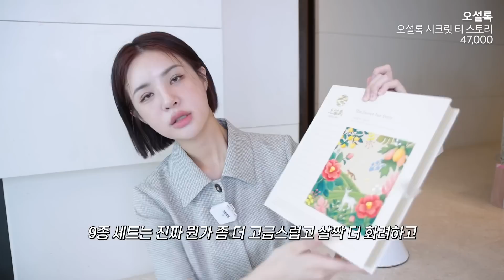[ENG/JPN] 무조건 만족하는‼️가격대별 센스있고 실용적인 집들이선물&이사선물 추천 | 선물추천 | 카카오톡 선물하기 | 인테리어 선물 | 조명 추천 | 재유JEYU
안녕하세요 재롱이들!
오늘은 프로 집들이러인 저의 집들이 선물 추천 영상인데요:)
선물을 주고 받을일이 워낙 많다보니
선물을 고르는 안목도 더 길러지더라구요!ㅋㅋ

그래서 제가 받았던 선물들이나 보냈던 선물들 중에서
정말 이거 너무 좋았다!! 하는 것들 위주로
집들이 선물을 가격대별로 추천하는 영상으로 들고와봤어요💚

오늘 영상도 보러 와주셔서 감사드리고,
재롱이들도 오늘 영상 보시고 센스있는 선물 하셔용!!!🎁
💚오설록 네이버 쇼핑 라이브 알림받기💚
(마켓 아닙니다!)

오설록 네이버 페이지에서 쇼핑 라이브 알람받기를 신청하시면
5월 3일 저녁 9시 쇼핑라이브 방송 중 사용할 수 있는

💚오설록 네이버 쇼핑 라이브 알림받기 인스타 피드 이벤트💚
- 진행 기간: 4/26(수)~5/2(화)
- 참여 방법: 오설록 네이버 쇼핑 라이브 페이지에서 알림받기 신청 후, 알림받기 캡쳐 화면과 기대평을 인스타그램 피드에 올려주세요.
방송 중 추첨하여 푸짐한 선물을 드립니다.
- 필수 해시태그
- 증정 제품: 오설록 콤부차 깔라망고(10입), 리치피치(10입), 콤부차 피치동백, 제주영귤 각 1병
- 당첨자 발표: 5/3(수) 오후 9시 오설록 네이버 쇼핑라이브에서 발표 (발표 후 개별 DM을 통해 주소 취합 예정)
- 당첨 인원: 총 5분
* 당첨자 선정, 배송지 취합, 발송은 브랜드측에서 진행됩니다.
제품정보
브랜드로부터 제품제공받지 않은, 실제 지인선물 제품입니다:)

HAY 법랑 컵 (29,000)
GRANN 페이스 타월 2p (38,400)
텐더가든 초대형 디퓨저 (169,000)
카누 브리즈 캡슐커피머신 (139,000)
앤트레디션 세타고 조명 (200,000)
일광전구 스노우맨22 솔리드 테이블 스탠드 (230,000)
명품 테이블웨어 (20~30만원대)
착장정보
top-드파운드